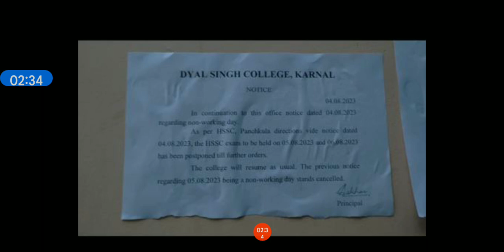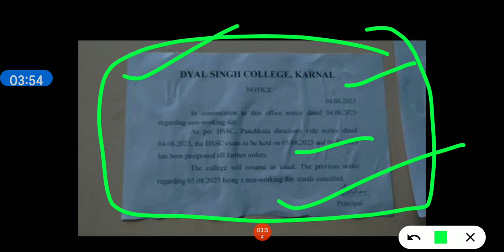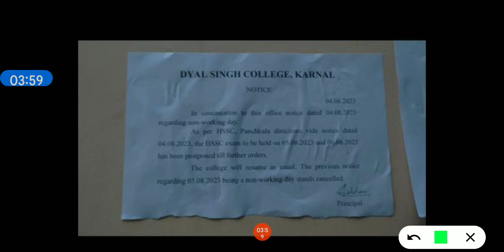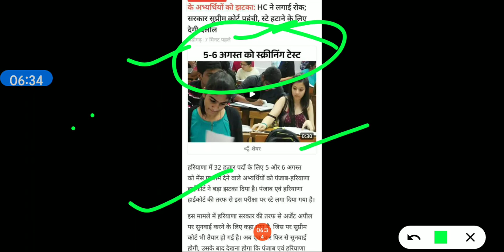हरियाणा में CET का पेपर 5,6 को होगा या नही जल्दी देखो सारे।। cet पेपर हुआ कैंसल new date जारी।। cet